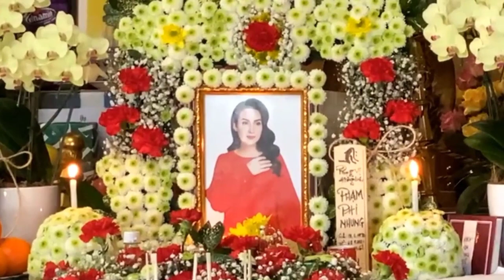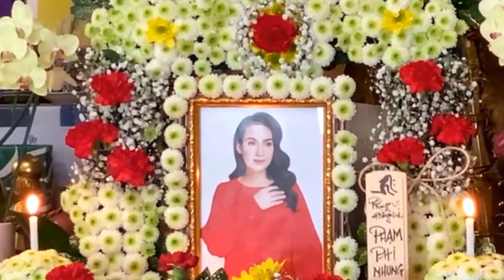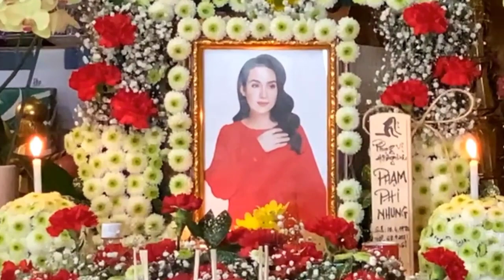[TRỰC TIẾP]CÚNG 49 NGÀY PHI NHUNG SIÊU THOÁT VỀ CÕI PHẬT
CÚNG 49 NGÀY
GIỚI PHẬT TỬ CẦU NGUYỆN
PHI NHUNG SIÊU THOÁT VỀ CÕI PHẬT
PROMOVIES VIDEOKAR NS QUANG DAU